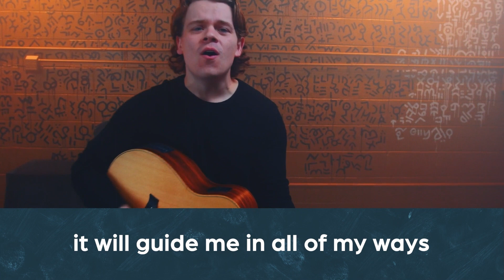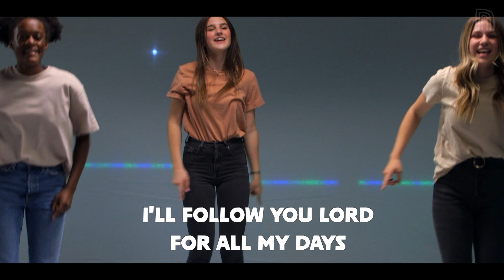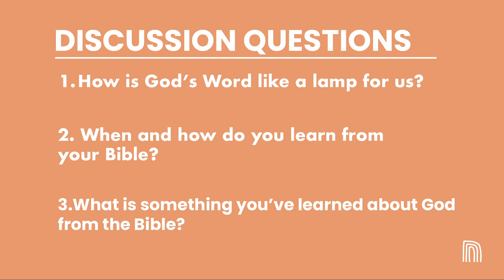Northview Kids TV - August 12th, 2023